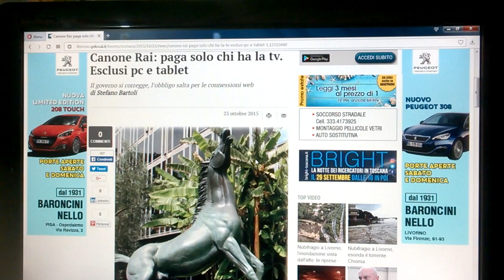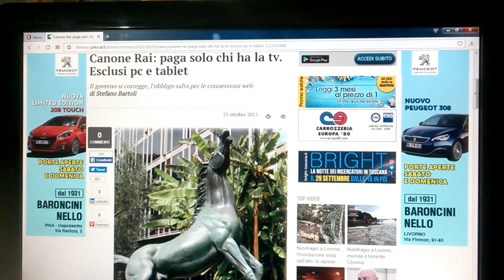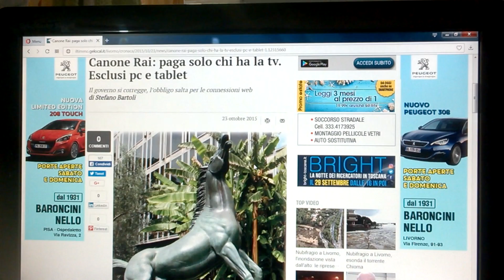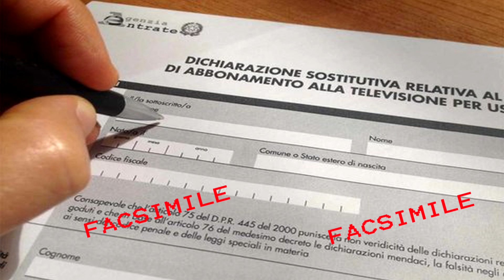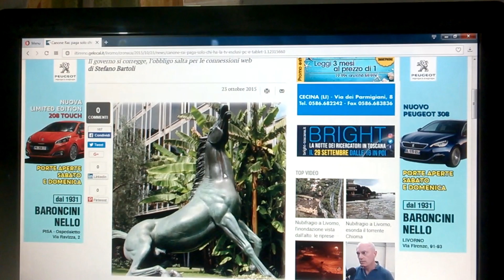Come non pagare il Canone Rai e continuare a vedere la TV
⚫ Sostieni Jonny Brek-Invia una donazione⚫
Se vuoi dire qualcosa scrivilo sotto nei commenti.